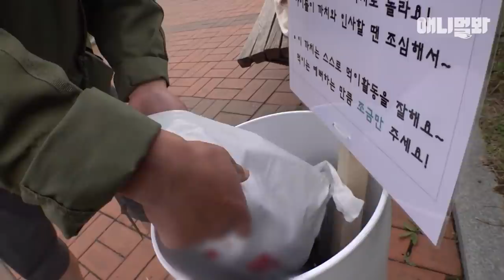아기새 시절을 사람과 보낸 까치가 다시 사람에게 돌아온 이유ㅣThe Last Of A Magpie Raised By A Human Since A Baby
우리동네 공원을 접수한 핵인새 야생 까치
둥지 아래 공원이 보이면 파크뷰, 사람들이 보이면 알러뷰..★

애니멀봐와 한배타고⛵